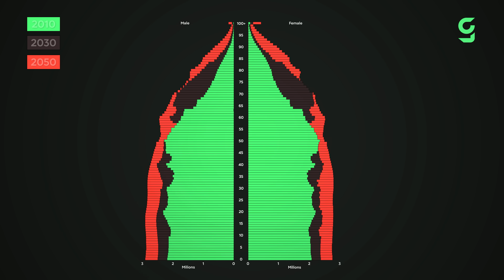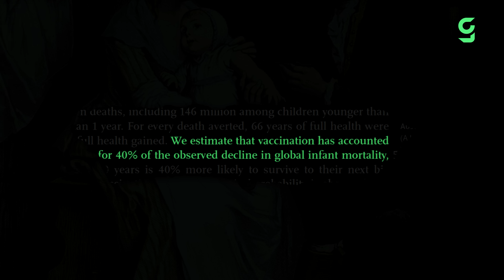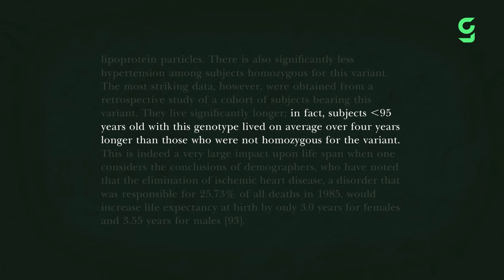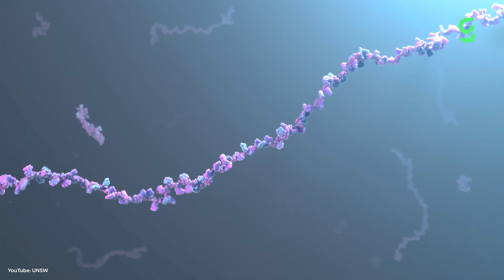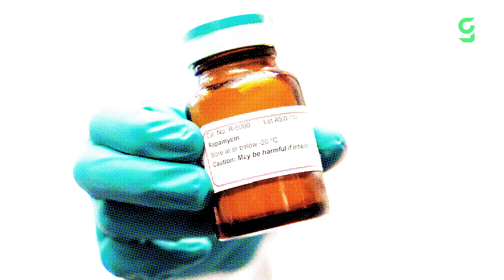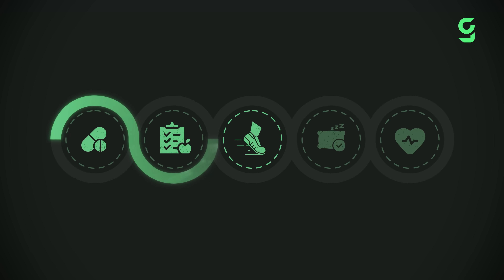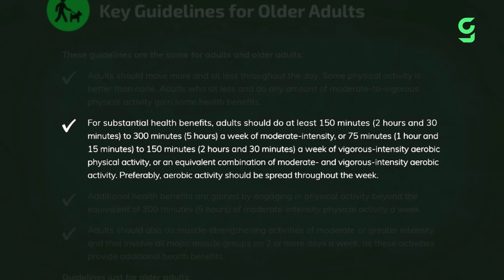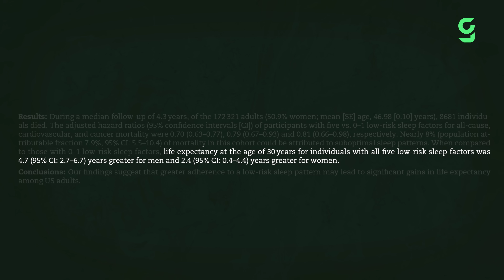Do We Have To Die? Our Future Life Expectancy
What exactly is needed for us to go beyond a 100 years and even possibly break this hard limit? To answer this question, let's take a look at 5 crucial factors when it comes to prolonging life.

0:00 Breaking the Limits of Life Expectancy
0:42 Historical Context
2:28 Future Forecast
3:14 Genetics
4:00 Medicine
6:18 Nutrition
7:59 Physical Activity
9:40 Sleep
11:58 Project Blueprint

► More Good News!
► OUR OTHER CHANNELS:

MegaBuilds: @MegaBuildsYT
Freddy: @Freddy-Again

good-news[at]megabuilds.io